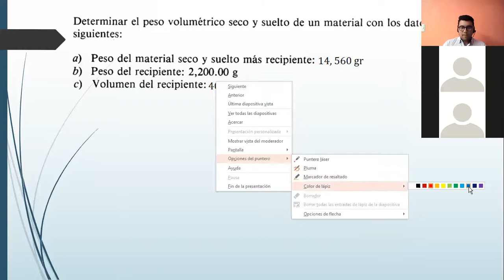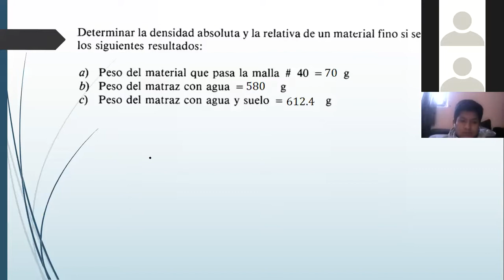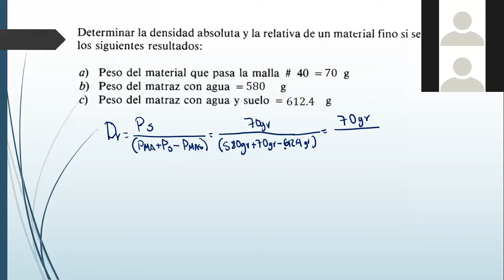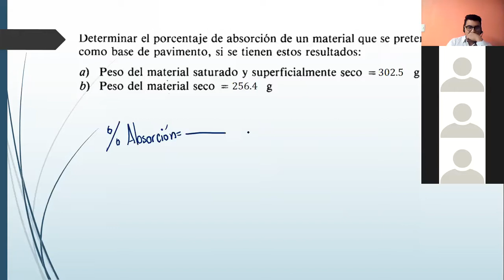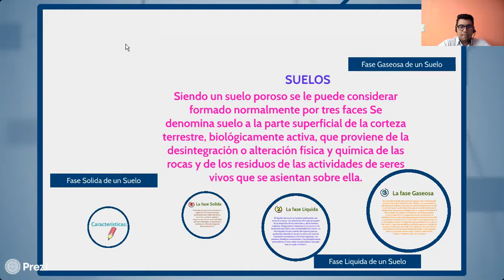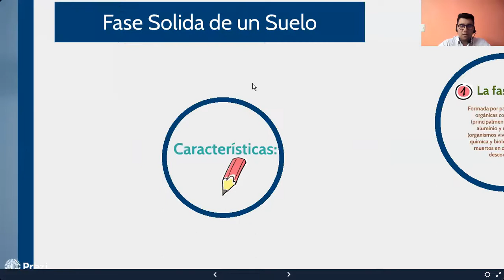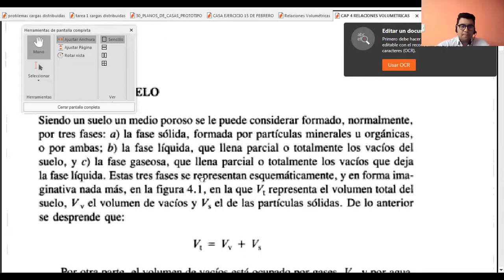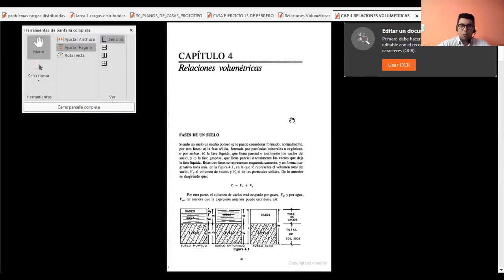3 CONCEPTOS BÁSICOS MECANICA DE SUELOS PARTE 2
Universidad Mesoamericana
Tema: CONCEPTOS BASICOS EN MECANICA DE SUELOS PARTE 2
Materia: TALLER DE CONSTRUCCION I
Semestre: 7MO  GRUPO: B